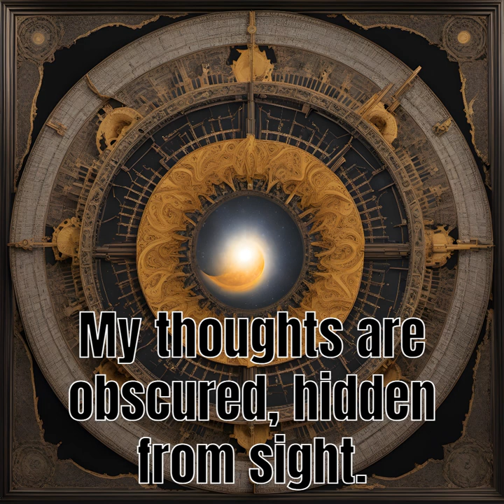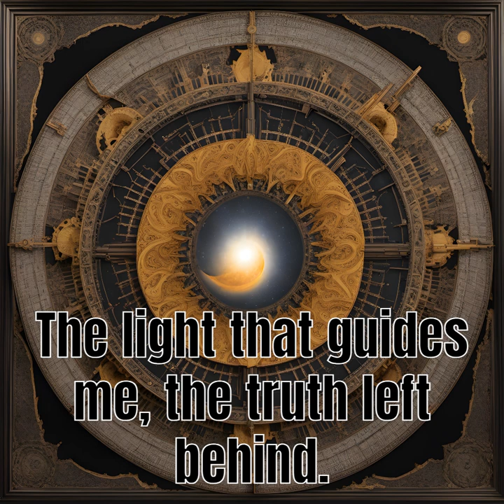Total Eclipse of the Mind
Happy Eclipse Day to the people in the optimal path for viewing the eclipse. Who knew it could be so exciting to look at the sun?

Lyrics: ChatGPT
Image: SDXL